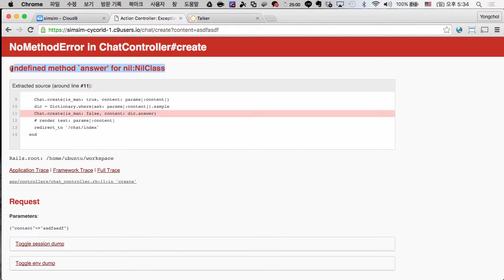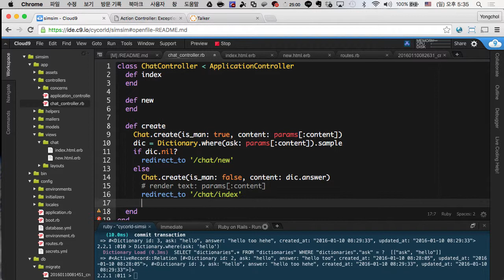Ruby on Rails - 심심이 만들기 (9/14)